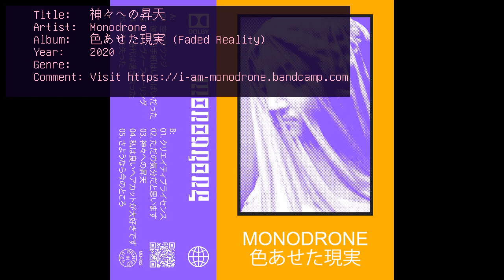Monodrone - 色あせた現実 Faded Reality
what you're here for.